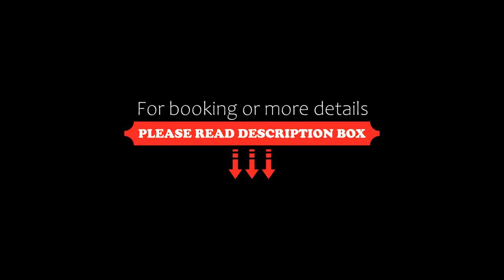Hotel The Building, Rome, Italy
About Property:
You're eligible for a Genius discount at Hotel The Building! To save at this property, all you have to do is sign in.
Hotel The Building offers air-conditioned and elegant rooms and suites in Rome, overlooking the Aurelian Walls and a 5-minute walk from Castro Pretorio Metro Station. The property features free WiFi and a free fitness area.
All units are carpeted and come with a flat-screen TV with satellite and pay-per-view channels. The...
Property Type: Hotel
Address: Via Montebello 126, Central Station, 00185 Rome, Italy
Searching For
1. Hotel The Building - Rome - Italy
2. Hotel The Building - Rome - Italy Address
3. Hotel The Building - Rome - Italy Rooms
4. Hotel The Building - Rome - Italy Amenities
5. Hotel The Building - Rome - Italy Offers and Deals
Audio Credit:
Track Title: Blank Slate
Artist: VYEN